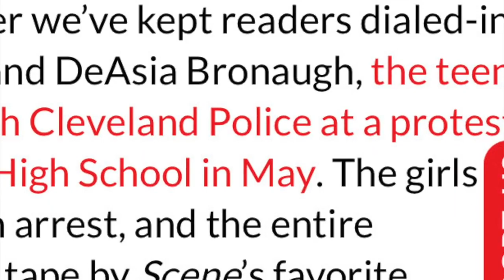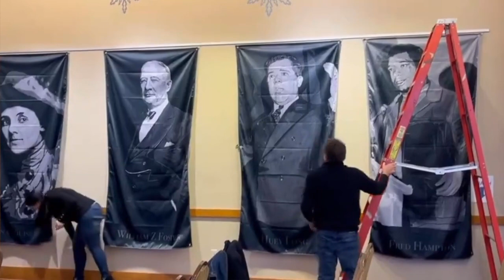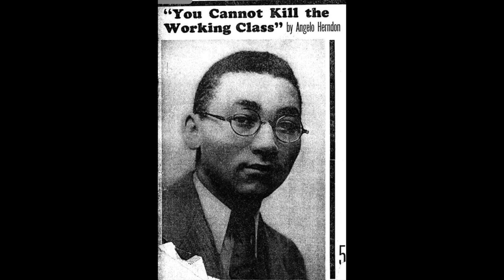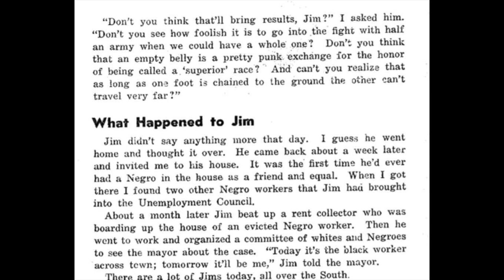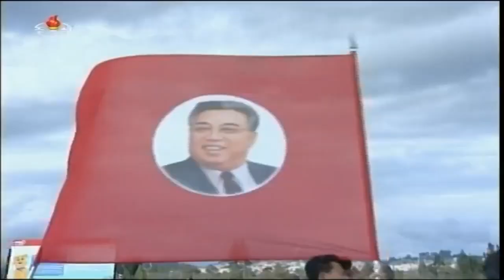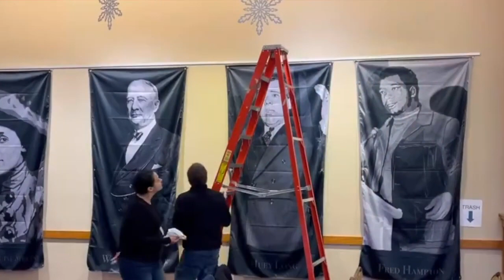Marxism & Creativity - No One Knows Where! - Caleb Maupin at the 2023 CPI Convention in Portland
Caleb Maupin speaks to the Center for Political Innovation convention in Portland, Oregon on December 2nd, 2023.